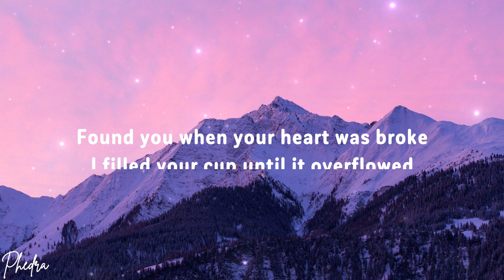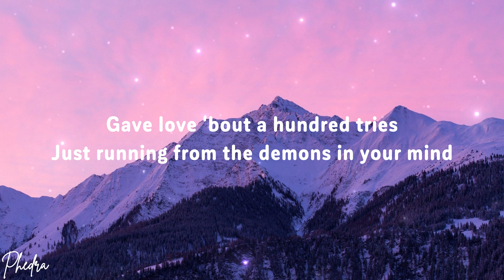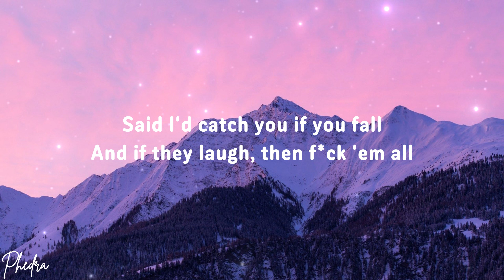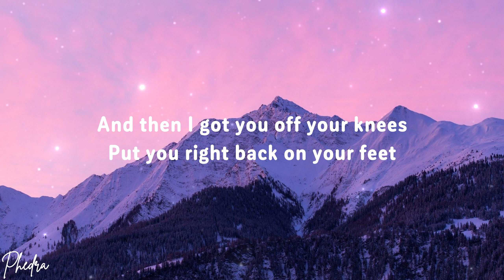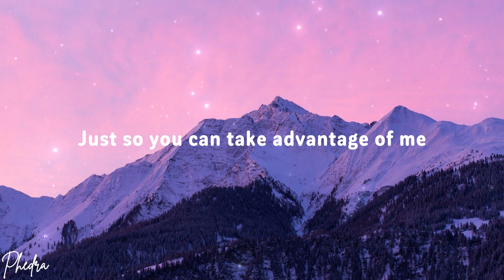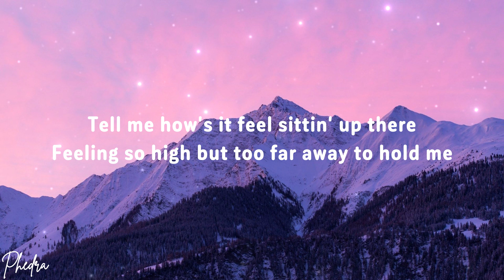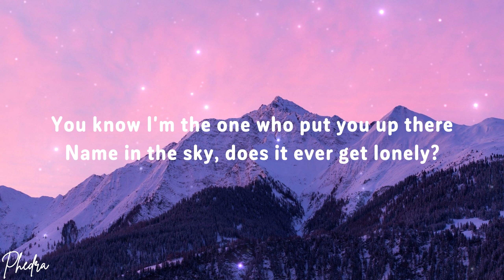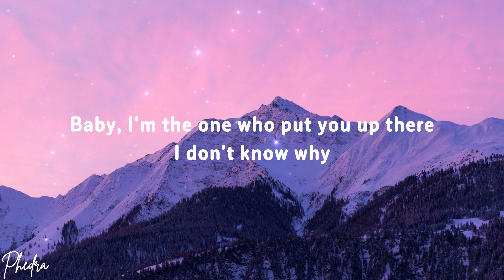Halsey - Without Me (Lyrics)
🎵 Without Me (Lyrics) - Halsey

And if they laugh, then f*ck 'em all (All)